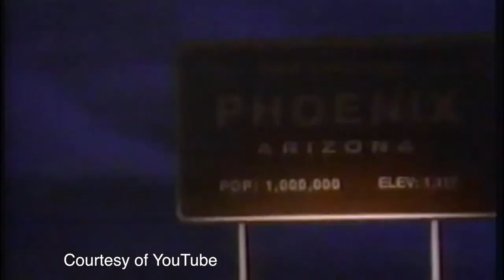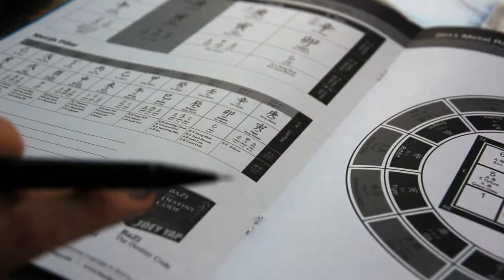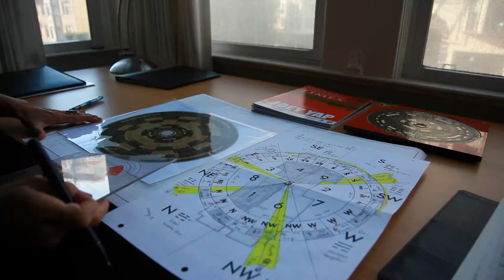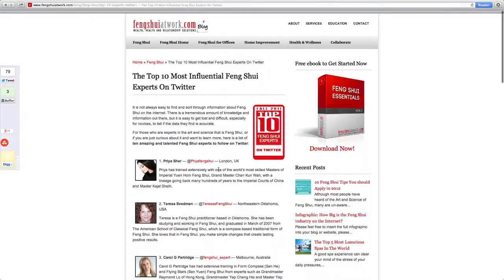FengShui Artist---Sasha Lee